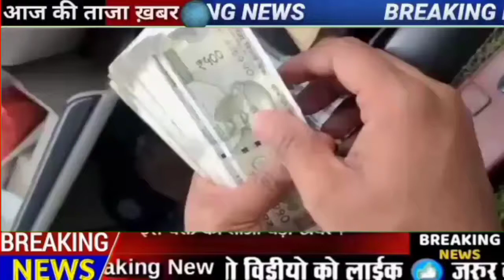विकलांगों के लिए 4 बड़ी योजनाएं | मिलेंगे रुपए 180000 साथ में ₹ 2500 महीने पेंशन | viklang pension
viklang pension 2022 new update | widhawa / widow p Viklang Certificate kaise banaye. Disability Certificate Kaise banaye. UDID Card UDID Card Apply Online UDID Card Download We discussed about what is Disability Certificate, Benefits of Disability Certificate, Documents required for Disability Certificate and other more useful information. हेलो दोस्तों एक बार फिर से आपका स्वागत है आज की हमारी नई वीडियो में दोस्तों आजा मैं सुबह में बात करेंगे विकलांगों को मिलने वाली चार बड़ी योजनाओं को लेकर मोदी सरकार विकलांगों के लिए एक से एक बेहतर योजना लेकर आई है और हम साथ ही साथ जानेंगे की विकलांग प्रमाण ऑनलाइन या ऑफलाइन आवेदन कैसे करते हैं। साथ ही साथ हम इसके बारे में पूरी जानकारी, विकलांग प्रमाण पात्र के लाभ, जरूरी दस्तावेज के बारे में विस्तार से बातएंगे। विकलांग (दिव्यांग) प्रमाण पत्र उन लोगों के लिए है जो शरीर के किसी अंग से विकलांग (दिव्यांग) है। इसकी सहायता से इन व्यक्तियों को सरकार आर्थिक सहायता देती रहती है। यह प्रमाण पत्र बिल्कुल फ्री है ताकि प्रदेश के विकलांग (दिव्यांग) व्यक्तियों के उनके जीवन यापन में आर्थिक सहायता प्रदान की जा सके और आत्मनिर्भर बनाया जा सके। विकलांग (दिव्यांग) प्रमाण पत्र यदि आपके पास है तो आपके लिए आर्थिक सहायता के साथ आरक्षण प्रदान करने की व्यवस्था की गई है। इन सभी योजनाओं का लाभ पाने के लिए और नौकरी में आरक्षण पाने के लिए आपके पास विकलांग (दिव्यांग) प्रमाण पत्र होना बेहद आवश्यक है। विकलांग (दिव्यांग) सर्टिफिकेट ऐसा दस्तावेज है, जिससे बहुत सारी योजनाओं के लाभ उठा सकते हैं। For more information about Disability Certificate –Viklangata (Divyangta) Praman Patra and other information please visit nearest- 1. Divyangjan Sashaktikaran Vibhag (Karyalaya) 2. Composite Regional Centre (CRC) 3. District Disability Rehabilitation Centre (DDRC) Divyangjan Sashaktikaran Vibhag under Ministry of Social Justice and Empowerment, Govt. of India. विकलांग प्रमाण ऑनलाइन आवेदन विकलांग प्रमाण पत्र कैसे बनाएं Disability Certificate Viklang Certificate kaise banaye, Disability Certifcate kaise banaye, Disability Certificate Online apply, Disability Certificate Download, Disability Certificate Renewal, Viklang Certificate kaise Download kare, Viklang certificate kaise online kare, Divyang Certificate kaise banaye Disability Pension, How to apply disability certificate, Disability pension, UDID Card,